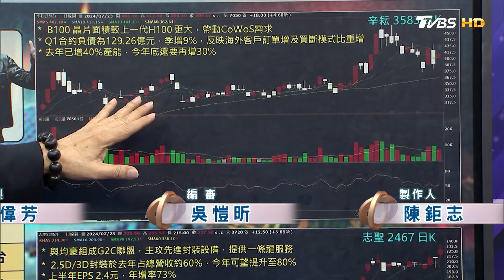黃仁勳要求台積電開CoWoS專線遭拒! 概念股風生水起?｜金臨天下 20240723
📍熱門主題📍
99%美國人明年財務更糟 高利率帳戶卻不用 台美AI大漲救經濟 看波浪位階找趨勢族群｜金臨天下 完整版 20231208